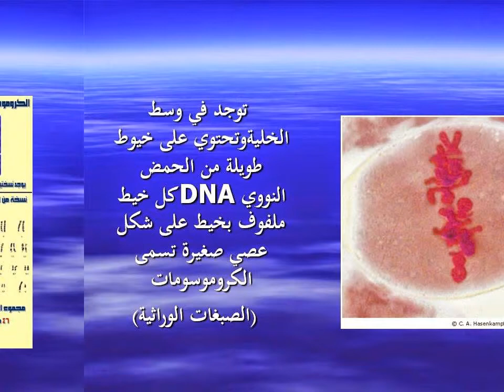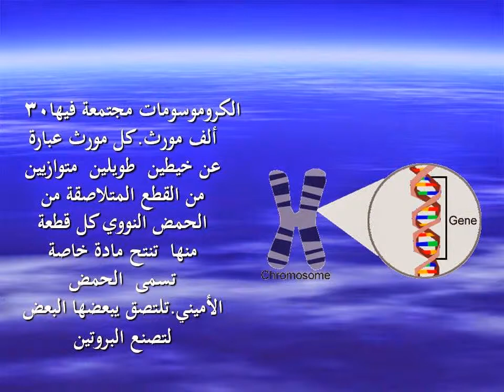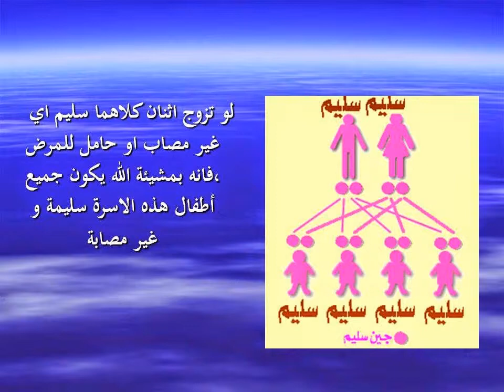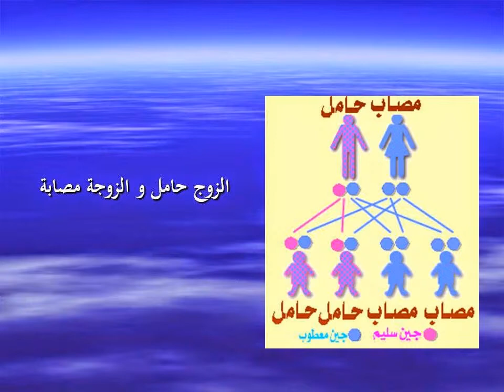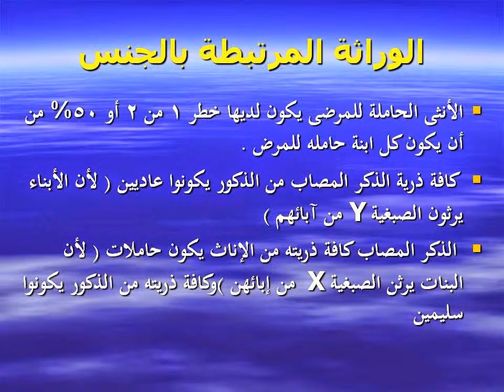ماهية وكيفية الوراثة وانتقال الصفة المورثة -د. مسلم بن سعيد العريمي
ماهية وكيفية الوراثة وانتقال الصفة المورثة -د. مسلم بن سعيد العريمي MD,DCH,MSc,PhD,MBSHG